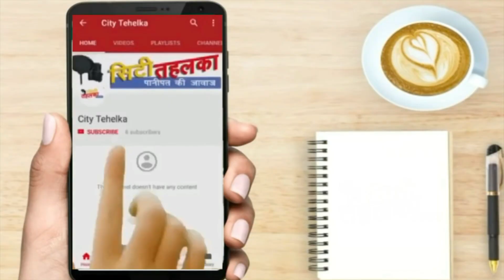राष्ट्रवाद से ओतप्रोत किया रैली को अमित_शाह ने जीता दिल समालखा का || City Tehelka